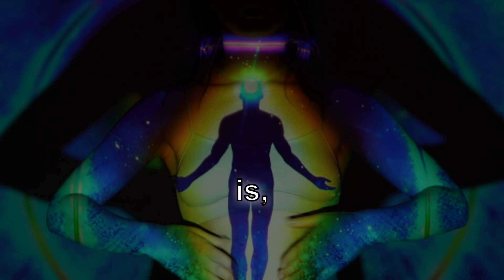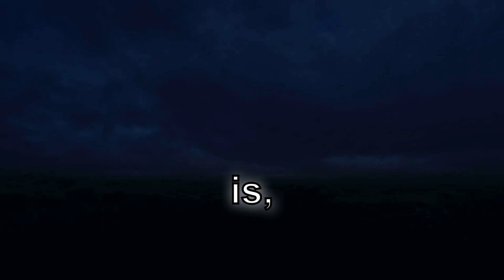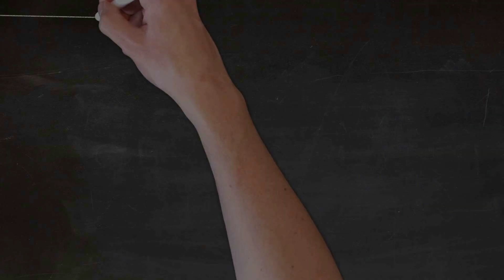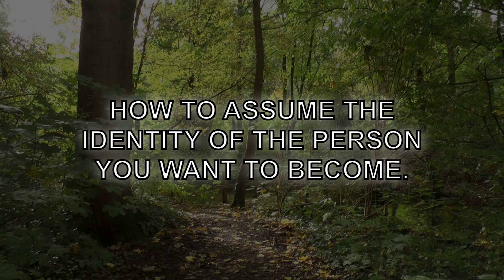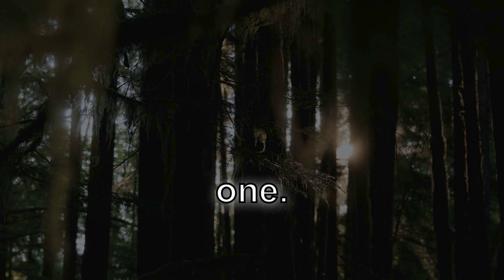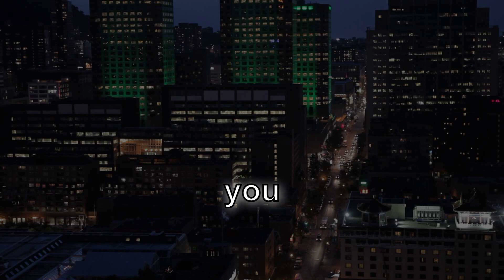Fake It Till You Make It: ACT Like the Person You Want to Become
Unlock your true potential by embracing the power of assumption and role-playing. In this eye-opening video, we break down the concept of 'Fake It Till You Make It' and how assuming the identity of the person you aspire to be can propel you towards your goals.

Discover the transformative impact of stepping out of your comfort zone, challenging self-perceptions, and embracing the power of acting as if.

Join us on this journey of self-discovery and empowerment as we explore the depths of the human psyche and the path to becoming your best self.